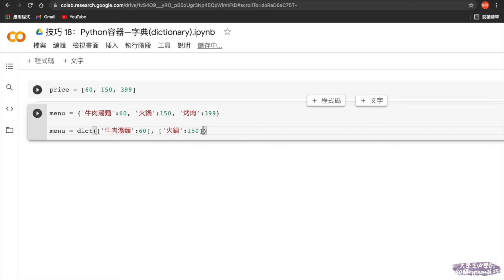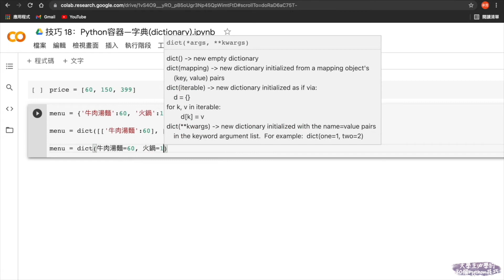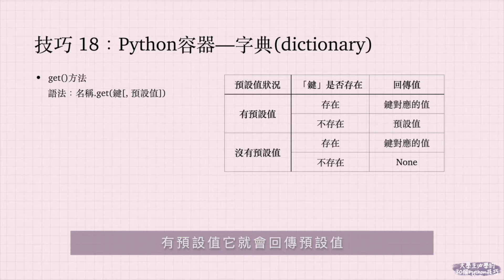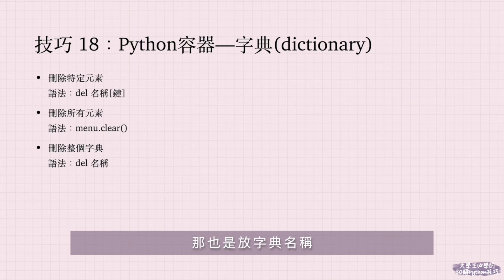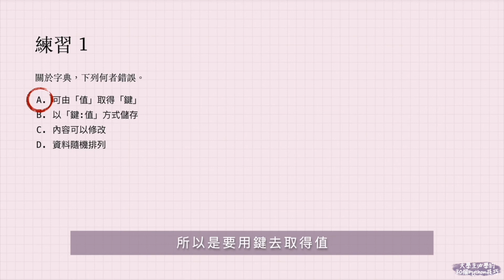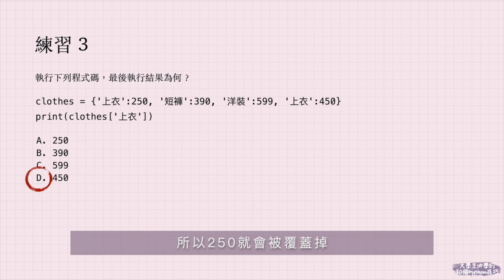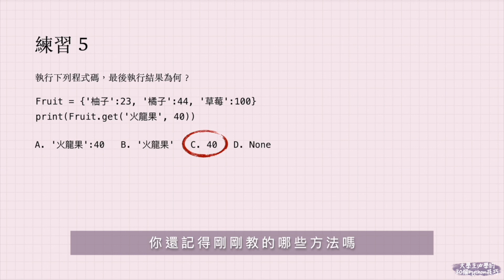【大學生必學的30個Python技巧】技巧 18：Python容器—字典(dictionary)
*建立字典的方法2寫錯了(;´༎ຶД༎ຶ`)，裡面不是用冒號而是用逗點隔開就可以囉！

今天又要教到新的容器啦～（怎麼Python容器這麼多(｡ŏ_ŏ)

字典，這種容器的元素格式很特別哦，不是單純的數值或是字串，而是由「鍵」、「值」組成的，有沒有很好奇到底是什麼呢？